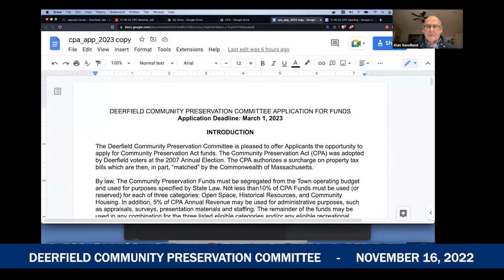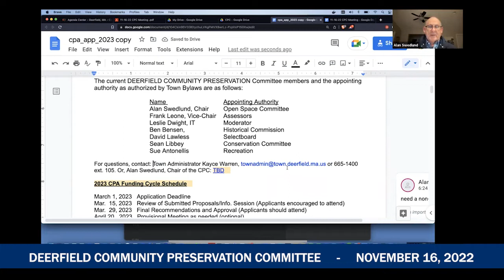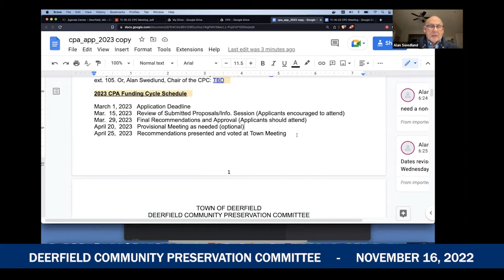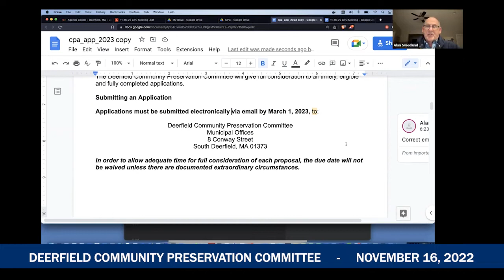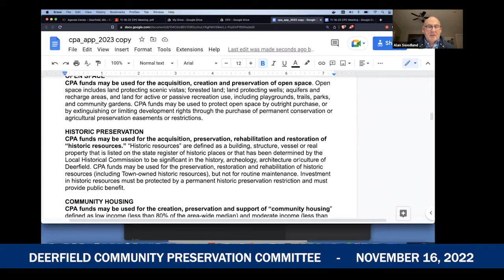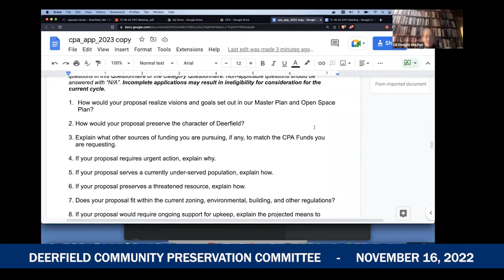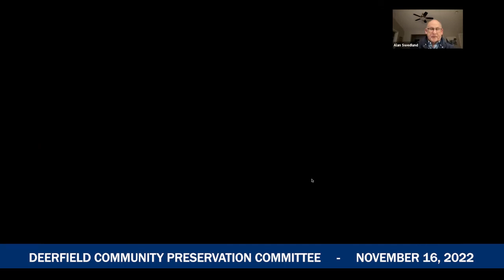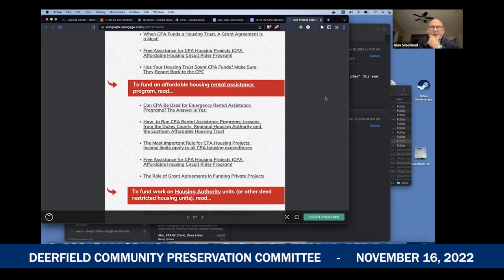Deerfield Community Preservation Committee Meeting - November 16, 2022